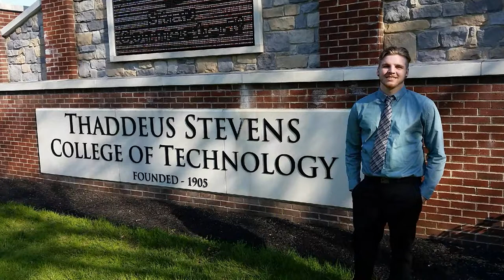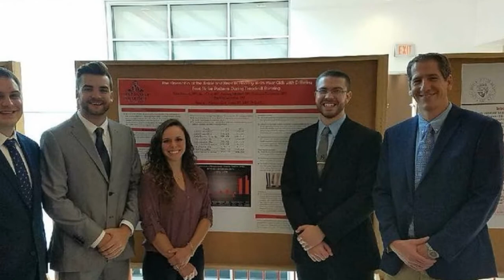Graduation 2018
Punxsutawney Alliance Church
2018 Graduates